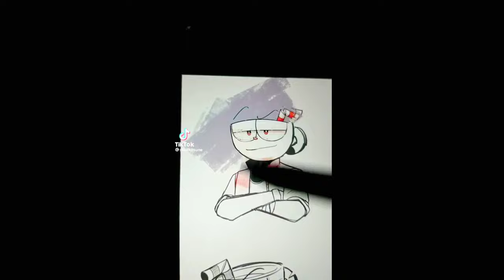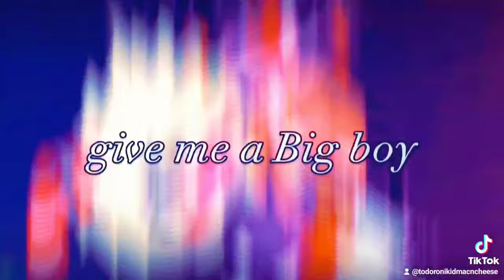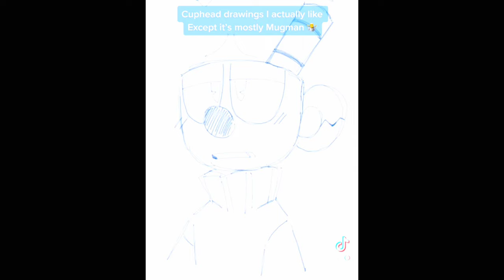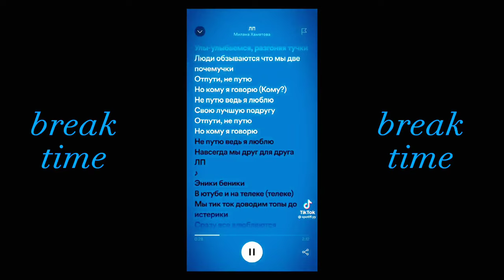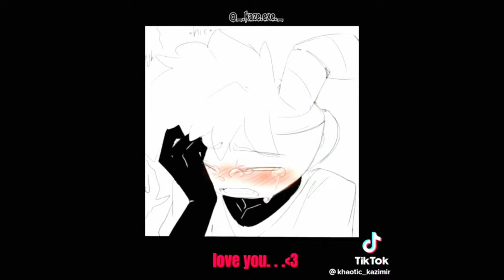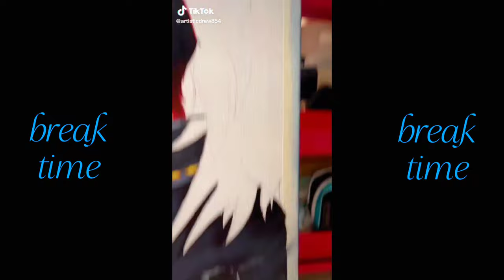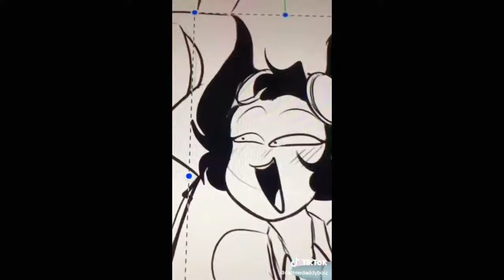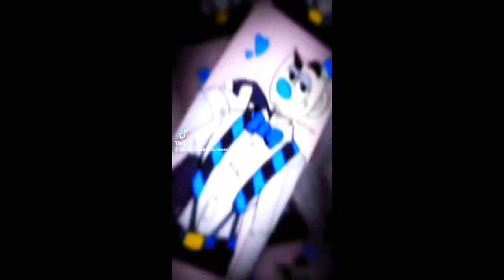♢♤𝐂𝐮𝐩𝐡𝐞𝐚𝐝 𝐚𝐧𝐝 𝐌𝐮𝐠𝐦𝐚𝐧 𝐚𝐧𝐝 𝐦𝐨𝐫𝐞 𝐭𝐢𝐤𝐭𝐨𝐤 𝐩𝐚𝐫𝐭𝟐♤♢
𝐂𝐮𝐩𝐡𝐞𝐚𝐝 𝐬𝐡𝐨𝐰, 𝐂𝐮𝐩𝐛𝐫𝐨𝐬 𝐂𝐚𝐬𝐢𝐧𝐨, 𝐂𝐮𝐩𝐡𝐞𝐚𝐝 𝐠𝐚𝐦𝐞
𝐁𝐚𝐛𝐭𝐪𝐟𝐭𝐢𝐦